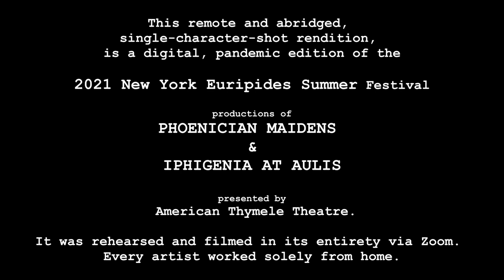TRAILER - PHOENICIAN MAIDENS and IPHIGENIA AT AULIS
TRAILER for the 2021, pandemic edition of the New York Euripides Summer Festival productions of PHOENICIAN MAIDENS and IPHIGENIA AT AULIS, presented digitally by American Thymele Theatre, as rehearsed and captured via Zoom.

PHOENICIAN MAIDENS

Jocasta, wife and mother of Oedipus
LAURA GOLDSTEIN

Old Attendant on Antigone
KEN SOLWAY

Antigone, daughter of Oedipus
AMANDA FOGEL

 PHOENICIAN MAIDENS DETAINED AT THEBES
First Phoenician Maiden
ALLY GUBA

Second Phoenician Maiden
MELINA RABIN

Polynices, exiled son of Oedipus
CALEB CONROY

Eteocles, son of Oedipus, now King of Thebes
NICK MERUVIA

Creon, brother of Jocasta
LEN BRESLOW

Tiresias, a blind prophet
PHILIP BARTOLF

Menoeceus, son of Creon
HERBERT ROBINSON

First Messenger, armor-bearer of Eteocles
BUCKNER HINKLE

Second Messenger
SEAN KOMARNITSKY

Oedipus, father of Eteocles and Polynices
STEPHEN DIACRUSSI

The original action takes place
in front of the royal palace of Cadmus at Thebes.

directed by
STEPHEN DIACRUSSI

IPHIGENIA AT AULIS

Agamemnon, King of Argos, Greek army leader
BUCKNER HINKLE

Old Servant of Agamemnon
PHILIP BARTOLF

WOMEN FROM CHALCIS WHO HAVE COME TO AULIS
First Woman at Aulis
AMANDA FOGEL

Second Woman at Aulis
MELINA RABIN

Menelaus, brother of Agamemnon, husband of Helen
LEN BRESLOW

First Messenger
HERBERT ROBINSON

Clytemnestra, wife of Agamemnon
CAT SANDHU

Iphigenia, daughter of Agamemnon and Clytemnestra
ALESIANDRA NIKEZI

Achilles, leader of the Myrmidons
CALEB CONROY

Second Messenger
NICK MERUVIA

The original action takes place by the Greek camp
 at Aulis, outside the tent of Agamemnon.

directed by
 STEPHEN DIACRUSSI